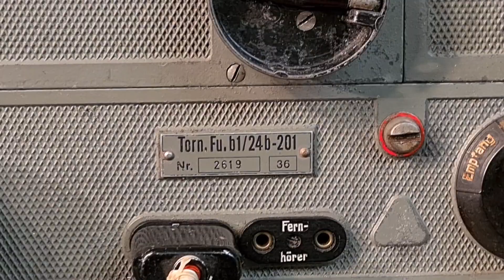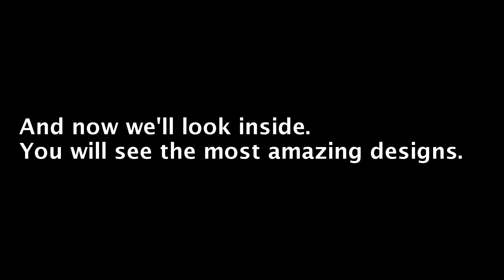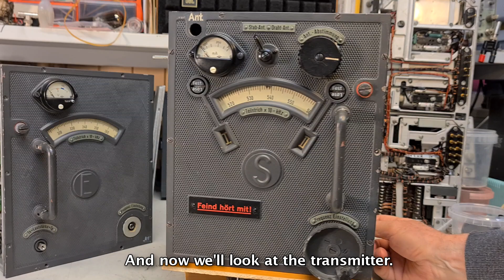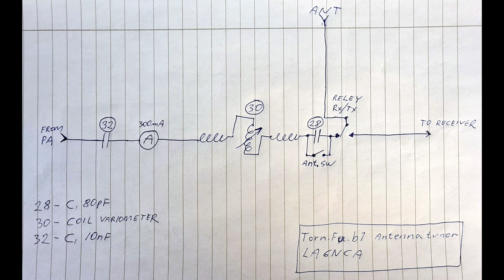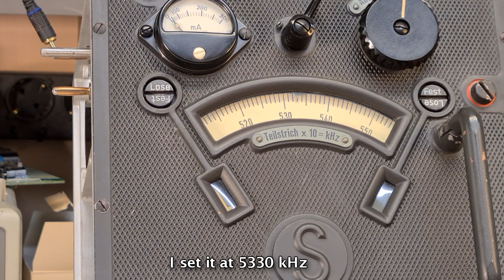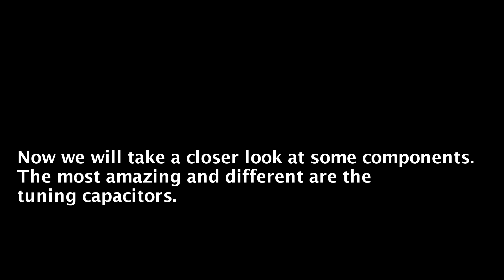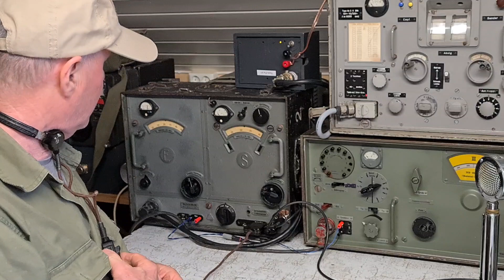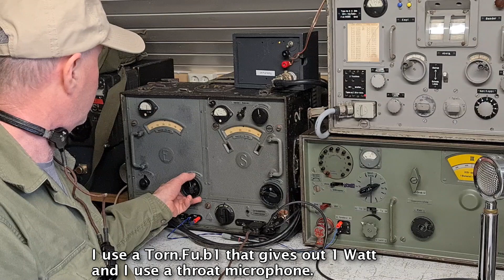German WW2 tranceiver Torn.Fu.b1 , A technical review.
What does it look like inside?
What kind of components are used in it?